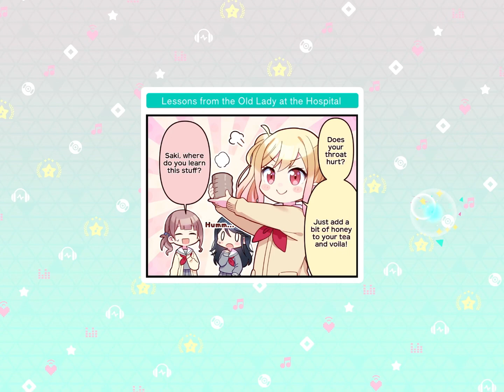ado expert fc